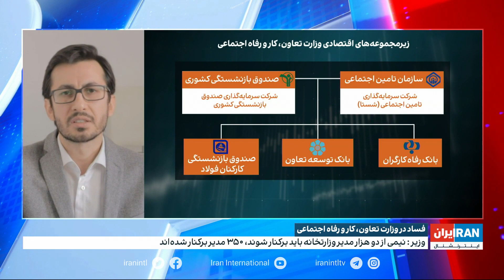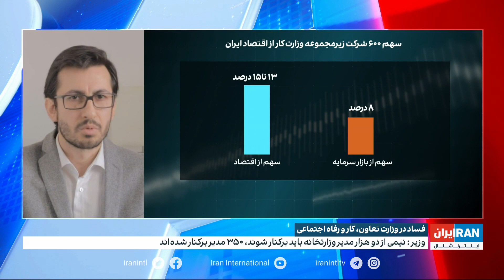وزیر کار دولت رئیسی: نیمی از دو هزار مدیر این وزارتخانه برکنار می‌شوند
گفت‌وگو با محمد ماشینچیان، روزنامه‌نگار اقتصادی